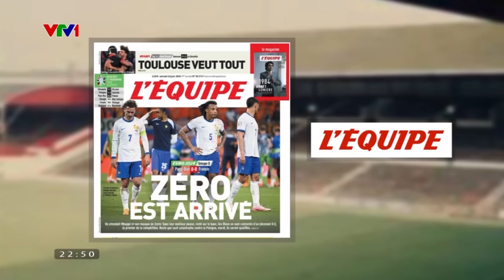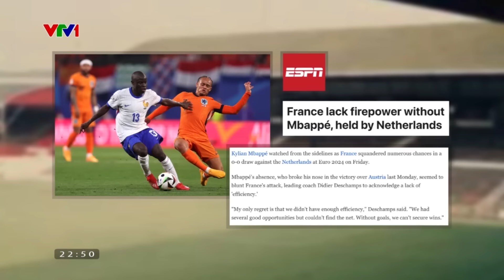EURO 2024: Lịch thi đấu hôm nay, Bài toán lượt đấu cuối Đức gặp Thuỵ sỹ, khi Anh đang chờ ở vòng 2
EURO 2024: Lịch thi đấu & trực tiếp hôm nay trên VTV - Thụy Sĩ vs Đức tranh ngôi đầu bảng A